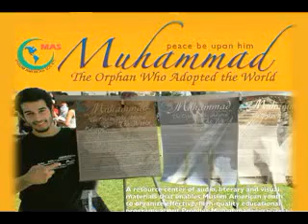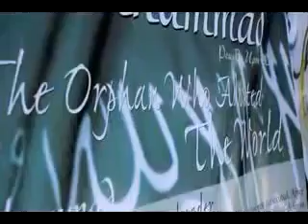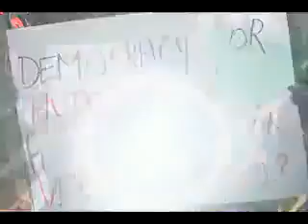Who is Prophet Mohamed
The missed portion of knowledge